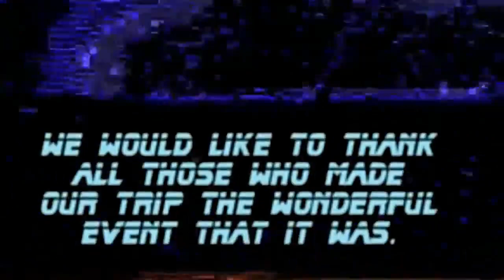Rotterdam 23r Feb 2007